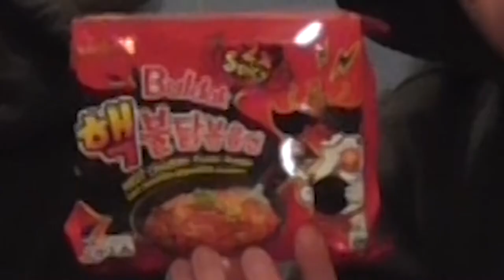8 MILLIONEN SCOVILLE CHIP & NUDELN!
▬▬▬▬▬▬▬▬ INFO ▬▬▬▬▬▬▬▬